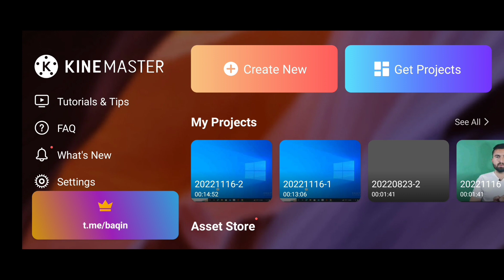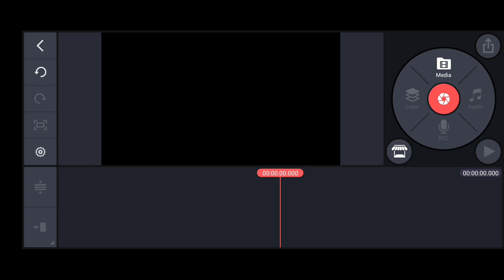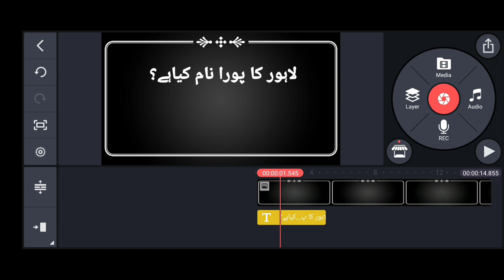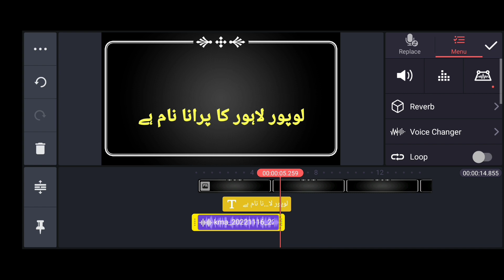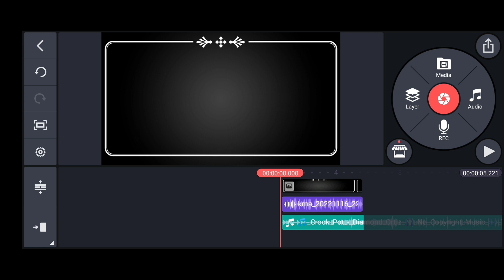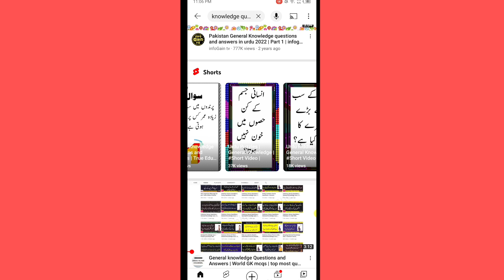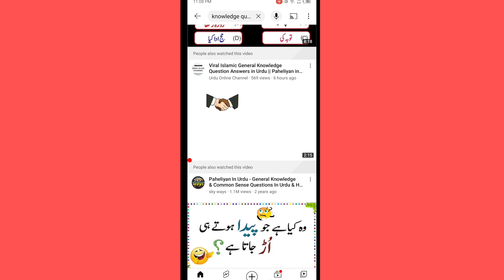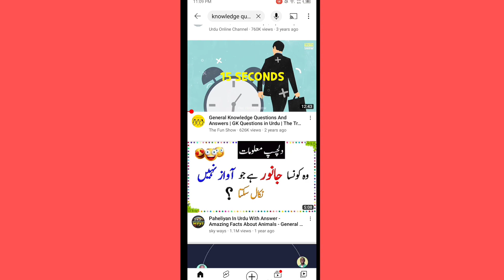Real Online earning by solving question ||Online earning in pakistan ||Make Money Online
Assalamualaikum! in  this video video I will tells you how you can earn money online by solving question. You can make money online without investment Thank you.
________________Disclaimer_________________
__ Music
Crock_pot_Diamond_Ortiz_youtube_Audio_ Library